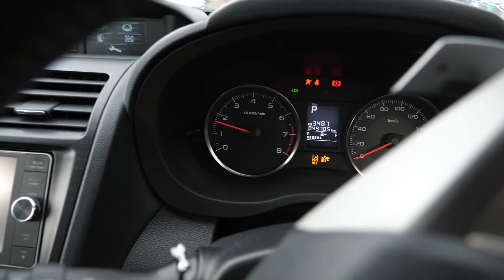北陸の荒れた天気の中でも秋起し・正解早過ぎ！津幡とくの幼稚園の食育授業・2021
2021年10月20日　　昨晩から典型的な北陸の荒れた天気に突入しています。雷を伴う激しい雨とそして突然の晴れ間を繰り返します。でも昨日、普通じゃないコシヒカリに散布したカルス菌の鋤き込みが終わっていないので朝からＳＬ４１が出動して秋起しをしました。まあ超乾田とＳＬ４１のなせる業ですがさすがに市街地のＫＬ３９５０での秋起しは、道路に撒き散らす泥がハンパないので中止しました。そして私は、津幡とくの幼稚園で食育授業に出かけました。いつもは、保護者にも行うのですがコロナで子供達だけでした。それでも子供達は、元気一杯！ところが授業を進めて行くといつものパターンより正解が早過ぎる！もう少し盛り上げて楽しみたかったが子供達が優秀だから仕方ない。さらに津幡とくの幼稚園の教育が素晴らしい結果だと思いました。しかし今日のお天気の切り替わりの激しいこと！青空と思ったら土砂降り、、と思ったら青空。でも大豆刈取も秋起しも進んでいないので明日からまた秋晴れ希望です。

トラクター

クボタ　ＫＬ４１
クボタ　ｋＬ３9５０Ｈ
クボタ　ＳＬ４１ＨＣＱＭＡＥＰ

田植え機

クボタ　ＮＳＵ５５－ＳＰ２
クボタ　ＮＷ５

コンバイン

車両

スバル　ＸＶ

乾燥施設

ＣＡＮＯＮ・Ｇ９Ｘ
ＧｏＰｒｏ　ＭＡＸ
ＳＯＮＹ・ＺＶ－１